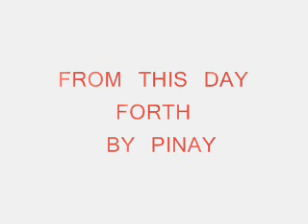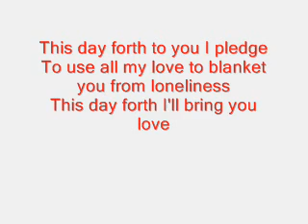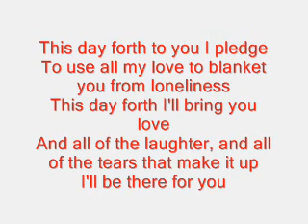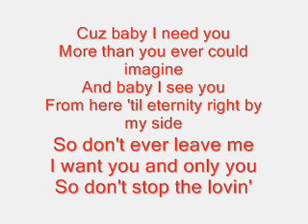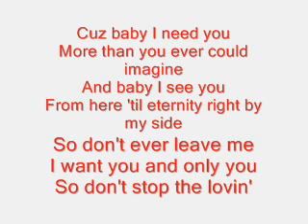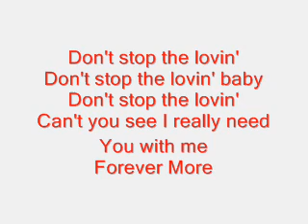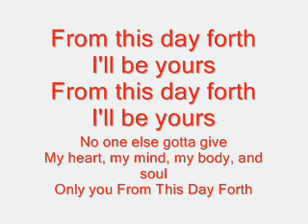From This Day Forth By Pinay